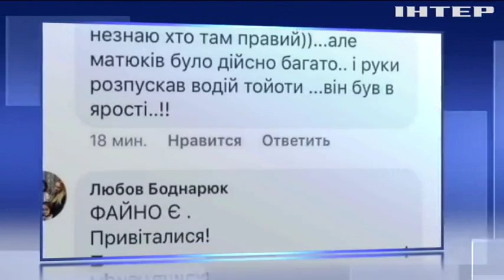В Черновцах водитель такси и чиновник устроили драку